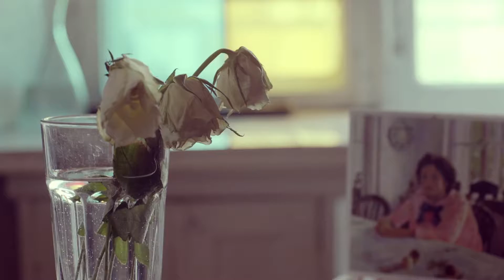5sta Family Футболка 1080p